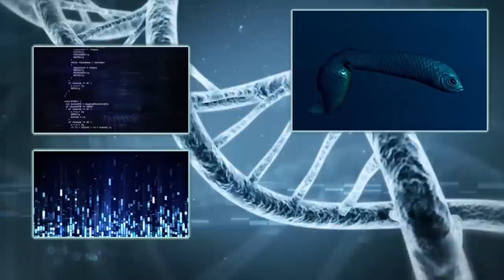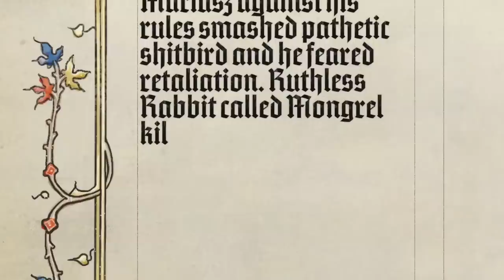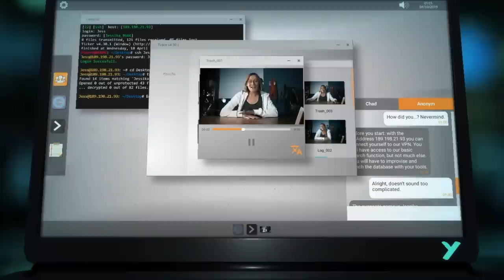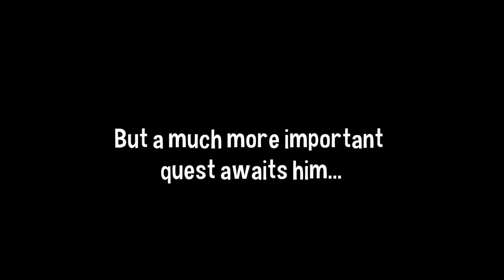TOP 20 BEST Indie Games of EGX Berlin 2019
With EGX taking their show to Berlin, from Lost Ember to Roki to Cloudpunk and many more, these are the 20 best indie games you can and play at EGX Berlin 2019 across PC, PS4, Nintendo Switch, Xbox One and mobile. See anything you like?

Footage from intro and outro: EGX 2019 B-Roll